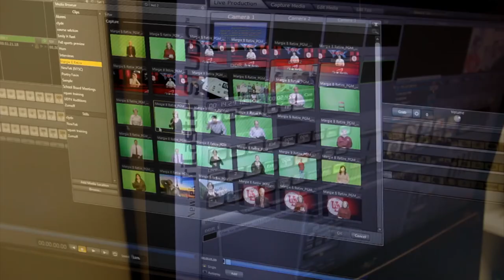Boys Varsity Soccer vs. Bensalem (2017-2018)